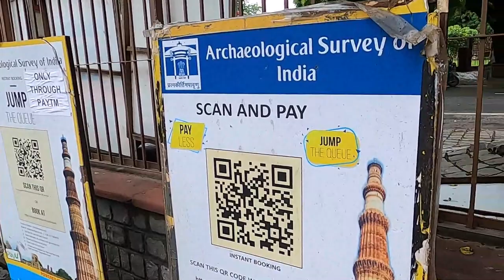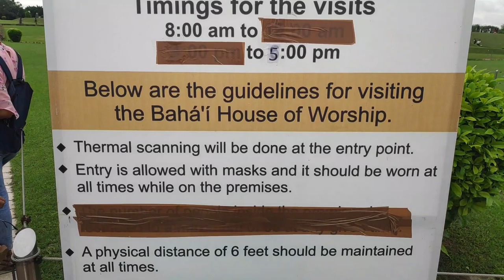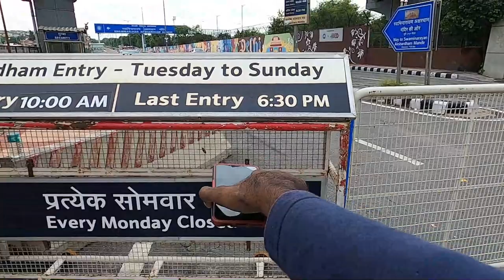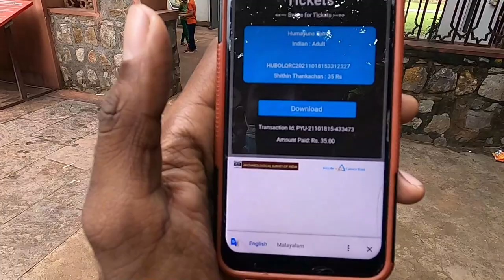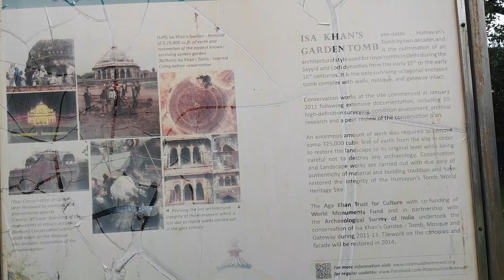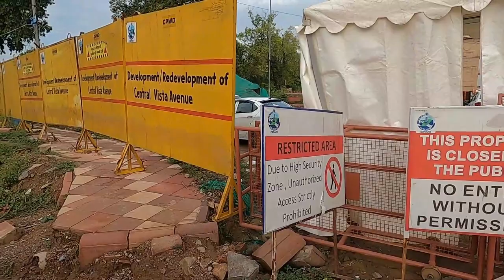Vlog 48 | ഡൽഹിയിൽ ഒരു ദിവസം എന്തൊക്കെ കാണാം| Kedarnad Badarinad Yathra From Kerala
കേദാർനാഥ് ബദരീനാഥ് യാത്രയ്ക്കിടയിൽ ഡൽഹിയിൽ ഒരു ദിവസം എനിക്ക് കഴിയേണ്ടിവന്നു, ഡൽഹി  ഇന്ത്യയുടെ ഒരുപാട് പുരാതനമായ, എന്നാൽ ചരിത്രപ്രാധാന്യം ആയ ഒരുപാട് സ്ഥലങ്ങളുണ്ട്, സമയപരിമിതി കാരണം എനിക്ക് മുഴുവൻ കാണാൻ കഴിഞ്ഞില്ലെങ്കിലും എന്നാൽ കഴിയുന്ന അത്രയും കണ്ടു

Place GPS Location -
Starting Point
Kayamkulam Junction :-

Ending Point
Nizamuddin Railway Station :-

My Gear
Mic                        :- Boya
Laptop                  :- HP Pavlion
Editing Software :- Filimora 10